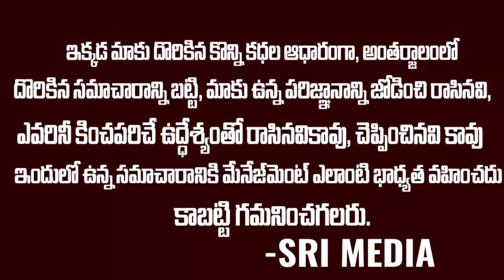ఇష్టం లేకున్నా బలవంతం పెళ్లి.. | Wedding Viral Video | Telugu Latest News Update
Watch ►ఇష్టం లేకున్నా బలవంతం పెళ్లి.. | Wedding Viral Video | Telugu Latest News Update